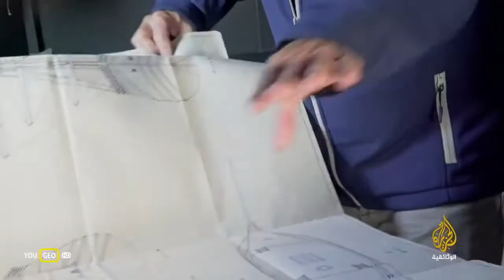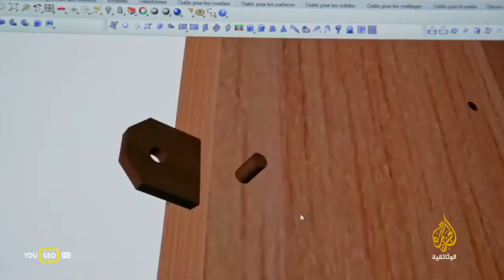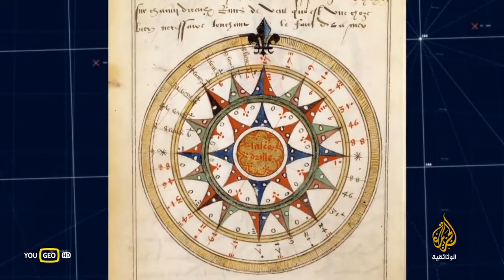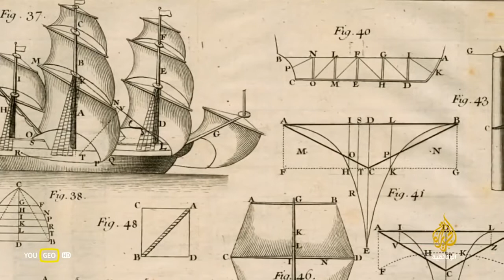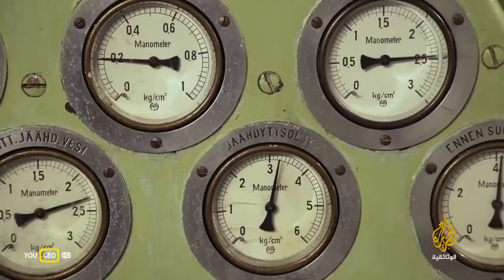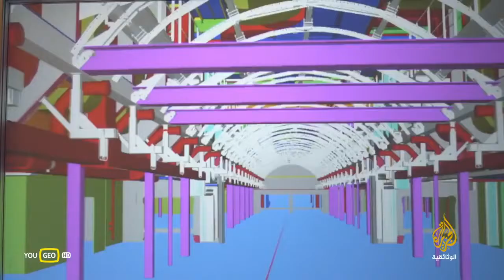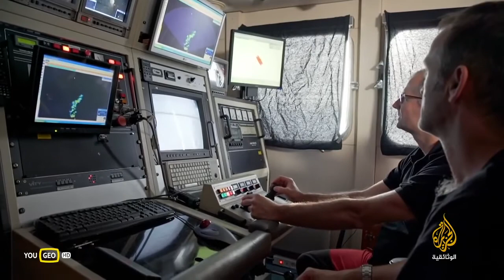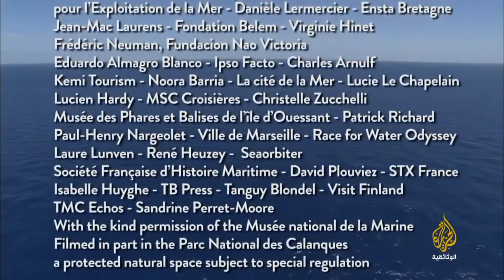وثائقي غزو المحيطات الجزيرة الوثائقية HD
وثائقي ناشيونال جيوغرافيك,
وثائقي تاريخي,
وثائقي الجزيرة,
وثائقي حيوانات,
وثائقيات الجزائر المحروسة,
وثائقي جرائم,
وثائقي للنوم,
وثائقي dw,
وثائقي الحيوانات,
وثائقي يوفنتوس,
وثائقي يوفنتوس 2021,
وثائقي يساعد على النوم,
وثائقي ياجوج وماجوج,
وثائقي يوم القيامة,
وثائقي ياقوتيا,
وثائقي يوفنتوس all or nothing,
وثائقي ياكوزا,
وثائقي وادي الذئاب القاتله,
وثائقي واحداث,
وثائقي وهران,
وثائقي وادي سوف,
وثائقي وكالة ناسا,
وثائقي وقائع غامضة,
وثائقي وادي الملوك,
وثائقي وعد بلفور,
وثائقي هروب من السجن,
وثائقي هروب ماكر,
وثائقي هولاكو,
وثائقي هيروشيما,
وثائقي هروب من السجن 2021,
وثائقي هياكل عملاقة,
وثائقي هولاكو خان,
وثائقي هروب,
وثائقي ناشيونال جيوغرافيك 2021,
وثائقي ناشيونال جيوغرافيك 2021 حيوانات,
وثائقي ناشيونال جيوغرافيك جحيم البحار,
وثائقي ناشيونال جيوغرافيك 2022,
وثائقي ناشيونال جيوغرافيك 2020 جرائم,
وثائقي نيكولا تسلا القصة الاولى,
وثائقي نتفلیکس,
وثائقي مسموع,
وثائقي مترجم,
وثائقي مصر,
وثائقي مسجون في الغربة,
وثائقي مافيا,
وثائقي موريتانيا,
وثائقي ملاعب قطر,
وثائقي ممتع,
وثائقي للاطفال,
وثائقي لنوم,
وثائقي للاطفال بدون موسيقى,
وثائقي لغز,
وثائقي ليوناردو دافنشي,
وثائقي ليونيل ميسي,
وثائقي لا تخبروا والدتي,
وثائقي كوريا الشماليه,
وثائقي كاد ان يهرب,
وثائقي كيف صنعت,
وثائقي كرة القدم,
وثائقي كويست عربية,
وثائقي كهوف الطاسيلي,
وثائقي كولومبيا,
وثائقي كريستيانو رونالدو,
وثائقي قديم,
وثائقي قبل النوم,
وثائقي قصير,
وثائقي قطر,
وثائقي قاتل متسلسل,
وثائقي قناة العربية,
وثائقي قادة حاكمهم التاريخ,
وثائقي قصص تحقيقات جرائم القتل 2021,
وثائقي فن,
وثائقي فرنسي,
وثائقي في دقيقه,
وثائقي فنون القتال,
وثائقي فيزياء,
وثائقي فرنسا,
وثائقي فايكنج,
وثائقي فرسان الهيكل,
وثائقي غموض,
وثائقي غامضة,
وثائقي غابات الامازون,
وثائقي غوانتانامو,
وثائقي غانا,
وثائقي غابات,
وثائقي غواصات,
وثائقي غرق السفن,
وثائقي عن,
وثائقي عن الجزائر,
وثائقي عن الكون,
وثائقي عن الحيوانات,
وثائقي عن الذئاب,
وثائقي علمي,
وثائقي عن الحياة البرية في الصحراء الجزائرية,
وثائقي علم النفس,
فيلم وثائقي عن,
وثائقي ظهور التكنولوجيا,
وثائقي ظواهر خارقة للطبيعة,
وثائقي ظل الامير,
وثائقي ظواهر غريبة,
وثائقي ظفار,
وثائقي ظهور الامام المهدي,
وثائقي ظواهر غامضة,
وثائقي ابو ظبي,
وثائقي طبيعة,
وثائقي طبي,
وثائقي طيور,
وثائقي طائر الحسون,
وثائقي طيور الامازون,
وثائقي طائر الوقواق,
وثائقي طب,
وثائقي طيور الكناري,
وثائقي ضبع,
وثائقي ضائع في الصحراء,
وثائقي ضياع في البحر,
وثائقي ضياع,
وثائقي دب,
وثائقي ضياع في الصحراء,
وثائقي ضفدع,
وثائقي الاسود ضد الضباع,
وثائقي صحراء الجزائر,
وثائقي صناعة,
وثائقي صيد السمك,
وثائقي صحراء امريكا,
وثائقي صيادو البرية,
وثائقي صيد الافاعي,
وثائقي صحاري,
وثائقي صيد الصقور,
نص وثائقي,
نص وثائقي مكتوب,
نص وثائقي للتعليق الصوتي,
وثائقي شاهد عيان,
وثائقي شتاء,
وثائقي شمس المعارف,
وثائقي شاب حسني,
وثائقي شركاء البقاء,
وثائقي شرطة,
وثائقي شاحنات,
وثائقي شيق,
وثائقي سيارات,
وثائقي سجون,
وثائقي سيبيريا,
وثائقي سرقة البنوك,
وثائقي سكارفيس,
وثائقي ستالين,
وثائقي سيارات تجلب المال,
وثائقي سلسلة جرائم القتل,
وثائقي زراعة,
وثائقي زعماء,
وثائقي زين الدين زيدان,
وثائقي زيت الزيتون,
وثائقي زعماء المافيا,
وثائقي زحل,
وثائقي زيدان,
وثائقي زراعة القمح,
وثائقي روسيا,
وثائقي رائع,
وثائقي رياضي,
وثائقي رضوان طاهري الأرض المفقودة,
وثائقي رياض محرز,
وثائقي راسبوتين,
وثائقي رونالدو,
وثائقي رعب,
وثائقي ذئاب,
وثائقي ذهب,
وثائقي ذئاب الصحراء,
وثائقي ذهب افريقيا,
وثائقي ذهب يوكون,
وثائقي ذو القرنين,
وثائقي ذكاء,
وثائقي ذهب قاتل,
وثائقي حرب الرمال,
وثائقي حيوانات بدون موسيقى,
وثائقي حيوانات مفترسة,
وثائقي حول العالم,
وثائقي حرب اكتوبر,
وثائقي حياة الريف,
وثائقي حرب العصابات,
وثائقي جرائم غامضة,
وثائقي جديد,
وثائقي جبال الهملايا,
وثائقي جنكيز خان,
وثائقي جحيم البحار,
وثائقي جبال الانديز,
وثائقي جميل,
وثائقي ثلوج,
وثائقي ثقافي,
وثائقي ثقافة عامة,
وثائقي ثعابين,
وثائقي ثعلب,
وثائقي ثلوج روسيا,
وثائقي ثور البيسون,
وثائقي ثعلب الصحراء,
وثائقي تكنولوجيا,
وثائقي تاريخ,
وثائقي تهريب المخدرات,
وثائقي تاريخي ناشيونال جيوغرافيك,
وثائقي تركيا,
وثائقي تسلا,
وثائقي تحقيقات الكوارث الجوية 2021,
وثائقي براري,
وثائقي بدون موسيقى,
وثائقي بين سبورت عن المنتخب الجزائري,
وثائقي باكستان,
وثائقي بوتين,
وثائقي بيتنا,
وثائقي بروسلي,
وثائقي بداية الحرب العالمية الثانية,
وثائقي الجزائر,
وثائقي التحقيق في جرائم القتل,
وثائقي الصين,
وثائقي الكون,
وثائقي الفضاء,
وثائقي الجزيرة العشرية السوداء,
وثائقي الهلال,
وثائقي 180 يوم من العزله,
وثائقي 1900,
وثائقي فلسطين 1920,
وثائقي حرب 1967,
وثائقي باريس 1900,
وثائقي ازمة 1929,
وثائقي هزيمة 1967,
وثائقي الفورمولا 1,
فوياجر 1 وثائقي,
فورمولا 1 وثائقي,
وثائقي المافيا الحلقة 1,
وثائقي المنقبون الحلقة 1,
وثائقي انس واصاله 1,
وثائقي عن الفورمولا 1,
وثائقي الالمان الحلقة 1,
وثائقي الحرب العالمية 1,
وثائقي 2021,
وثائقي 2022,
وثائقي 2020,
وثائقي 2021 تحقيقات,
وثائقي 200 مليون مفقودة,
وثائقي 2m,
وثائقي 2019,
وثائقي 2pac,
فوياجر 2 وثائقي,
وثائقي عصابات,
وثائقي عمان,
وثائقي عن المغرب,
وثائقي 4k,
وثائقي 4k مترجم,
وثائقي 4k عربي,
فيلم وثائقي 4k,
وثائقي انس واصاله 4,
وثائقي ناشيونال جيوغرافيك 4k,
وثائقي المافيا الحلقة 4,
وثائقي 5g,
وثائقي حرب 56,
وثائقي الهلال 59,
رحلة 513 وثائقي,
جرائم القتل وثائقي الحلقة 51,
وثائقي طبيعه,
وثائقي حرب 6 اكتوبر,
وثائقي 72 ساعة,
وثائقي نداء 75,